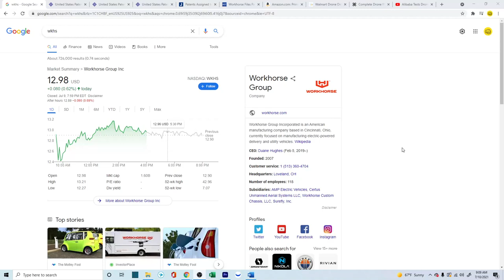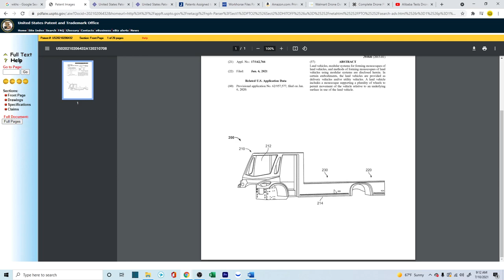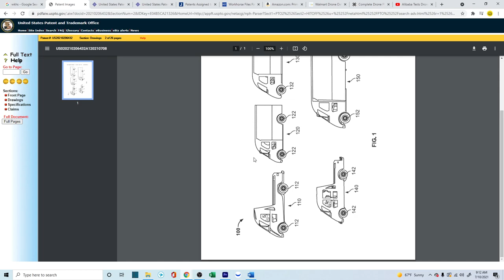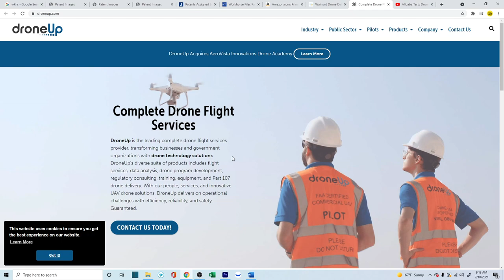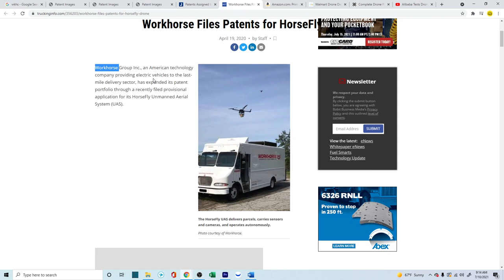BREAKING NEWS: WORKHORSE GOT 3 NEW PATENTS - Dominating the Last Mile Delivery System | WKHS Stock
Articles referred in this video
Workhorse Stock Update

💻 General Tech
Dell Tower